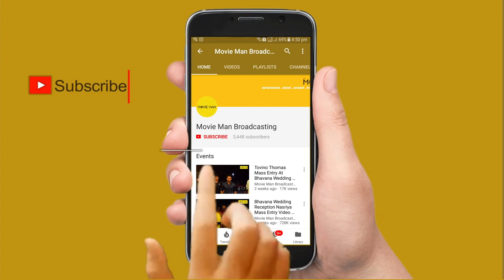ആസിഫ് അലിയുടെ പാട്ടും ചുവടുവെച്ച് കുട്ടി കുറുമ്പി മകളും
Vijay Superum Pournamiyum is a 2019 Indian Malayalam-language romantic drama film written and directed by Jis Joy, Starring Asif Ali and Aishwarya Lekshmi in the lead roles along with Balu Varghese, Siddique, Aju Varghese and Renji Panicker in supporting roles. It is the official remake of 2016 Telugu Hit film Pelli Choopulu. The film has musical score composed by debutant Prince George. It was released on 2019 January 11 to highly positive reviews from the critics as well as the audience.The Movie completed 80 days at kerala box office and became a Superhit.

The film was produced by A. K. Sunil under the banner of New Surya Films. The film is the third collaboration of Jis Joy and Asif Ali, who have earlier worked together in Bicycle Thieves and Sunday Holiday. It is a romantic-comedy and the director had earlier said that it will be a small, message-driven film with elements suitable for a family audience